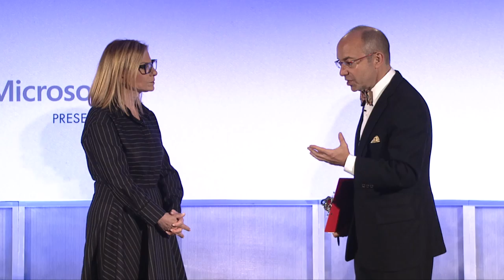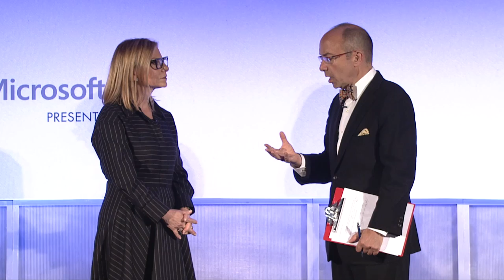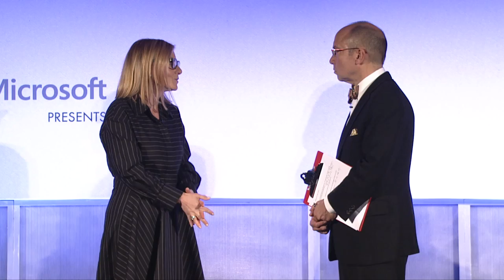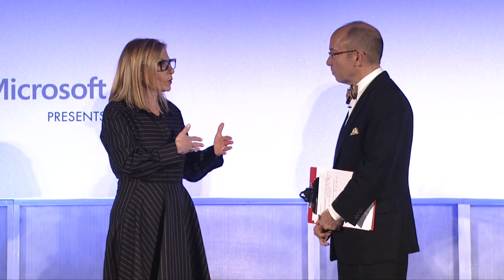Dawn Ostroff, Condé Nast on Programming Digital Video at 2014 IAB MIXX Conference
Dawn Ostroff ,President, Condé Nast Entertainment and Randall Rothenberg, President & CEO, IAB talk about producing, programming and marketing new digital video content at 2014 IAB MIXX Conference